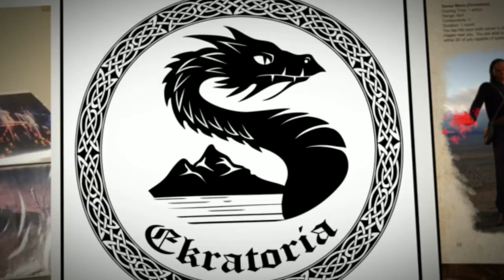Introduction to the New Channel for A Christou Art and Luminous Ages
This is an introduction video telling folks about what we have install for the year. The channel is now focusing on building the Luminous Ages universe with more of a narrative describing the story behind my characters. I will also be giving away free stat blocks and RPG content for your TTRPG OR D&D Games. Free items, characters, creatures and more. Not only this I will show case my process of painting. The other half of my videos for the month will be interviewing other creative business professionals getting inside tips on the industry and how creators or self funding their own amazing projects!

Plus I will give you my knowledge on how I make a living form my art and have been for the last 12 years!